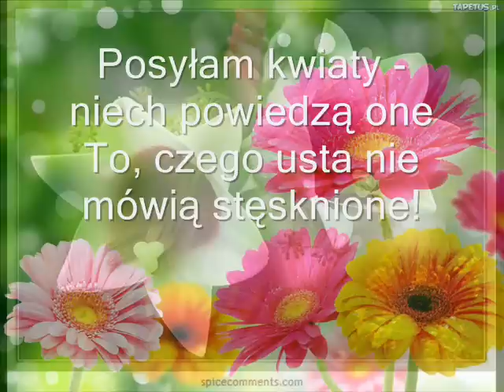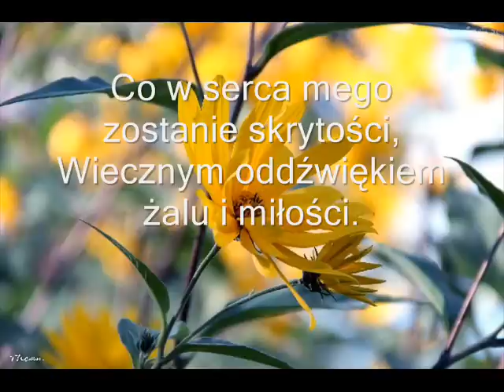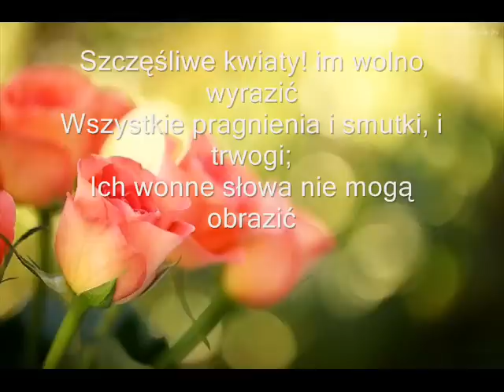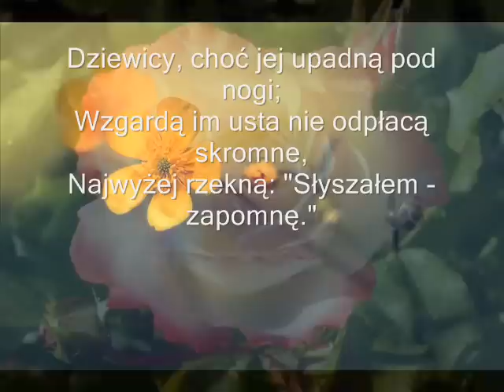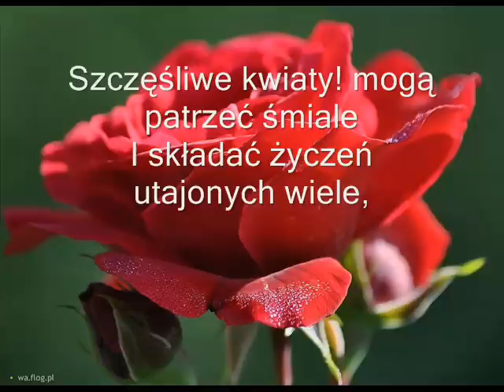Ennio Morricone ...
Posyłam kwiaty
Posyłam kwiaty - niech powiedzą one
To, czego usta nie mówią stęsknione!
Co w serca mego zostanie skrytości,
Wiecznym oddźwiękiem żalu i miłości.

Posyłam kwiaty - niech kielichy skłonią
I prószą srebrną rosą jak łezkami,
Może uleci z ich najczystszą wonią
Wyraz drżącymi szeptany ustami,
Może go one ze sobą uniosą
I rzucą razem z woniami i rosą.

Szczęśliwe kwiaty! im wolno wyrazić
Wszystkie pragnienia i smutki, i trwogi;
Ich wonne słowa nie mogą obrazić
Dziewicy, choć jej upadną pod nogi;
Wzgardą im usta nie odpłacą skromne,
Najwyżej rzekną: "Słyszałem - zapomnę."

Szczęśliwe kwiaty! mogą patrzeć śmiale
I składać życzeń utajonych wiele,
I śnić o szczęściu jeden dzień słoneczny...
Zanim z tęsknoty uwiędną serdecznej.